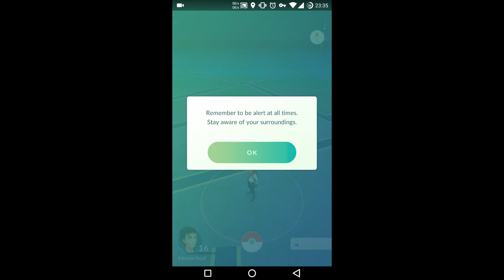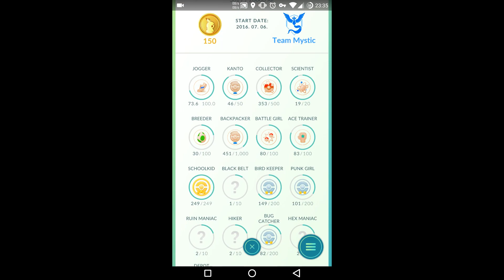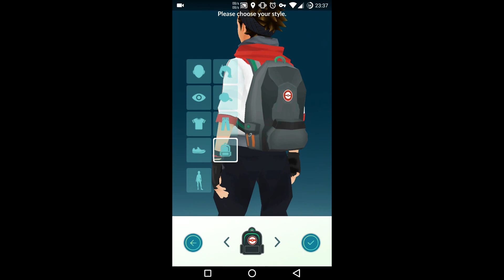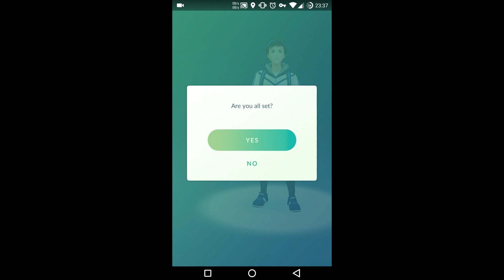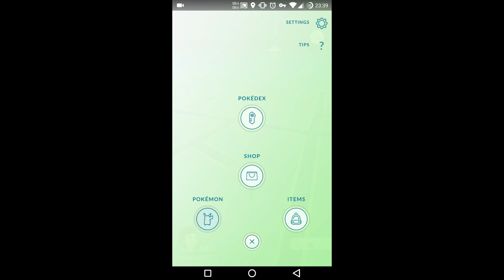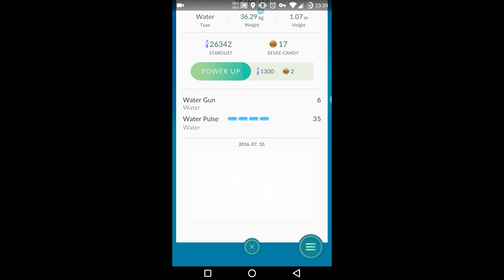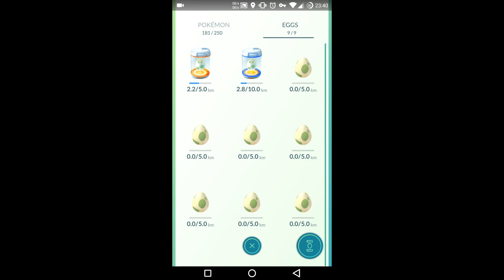Frissítés végre! harc javítás/karakter módosítás... - Pokémon GO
Az első komolyabb update a játékhoz!

Nyomj egy lájkot ha tetszett a videó, és oszd meg az ismerőseiddel, hogy ők se maradjanak le róla! :)

Venusaur, Charizard, Blastoise, Pikachu, és sok más egyéb Pokémon-t fedezhetünk fel a világ minden egyes pontján!

Itt a lehetőség, hogy megtaláld, felfedezd a körülötted élő Pokémonokat - és nyomás, kapd fel a cipődet, irány a külvilág és fedezd fel a világot. Csatlakozz az egyik csapathoz a három közül, és harcolj a tekintélyért, és az edzőtermek birtoklásáért a saját Pokémonjaiddal az oldaladon!
A Pokémonok odakint vannak, menj és keresd meg őket. Ahogy járkálsz a szomszédságban a telefonod rezegni fog ha megjelenik a közeledben egy Pokémon. Célozd be, és kapd el egy pokélabdával!
Figyelj, és célozz jól, mert megszökhetnek!

Keresd meg a rengeteg féle Pokémont, és felszerelést
A legtöbb Pokémon a saját környezetében jelenik meg - keresd a víz típusú Pokémonokat tavaknál, folyóknál, óceánoknál. Látogasd meg a PokéStop-okat ahol érdekes dolgokat találhatsz, mint múzeumok, festmények, történelmi jelzések, és szobrok, itt begyűjtheted a szükséges Pokélabdákat, és különféle felszerelést ami segít a játékban.

Befogás, kikeltés, fejlődés, és sok egyéb
Ahogyan egyre nagyobb szintet érsz el, egyre erősebb Pokémonokat találsz, és töltöd tele a Pokédex-ed.
Pokémonokhoz juthatsz tojások kikeltésével, ami a gyalogosan megtett távolság alapján kel ki. Erősítsd a Pokémonjaid a hozzá hasonló Pokémonok begyüjtésével.

Vágj bele edzőtermi csatákba, és védd meg a saját edzőtermed
Ahogy a Charmandered fejlődik Charmeleonná, majd Charizarddá együtt vághattok bele az edzőtermek legyőzésébe, majd jelölheted ki őt, hogy védje meg az edzőtermet minden irányból.

Itt az ideje indulni, egy nagyszerű kaland vár rád odakint!